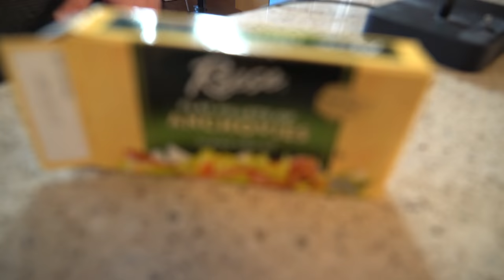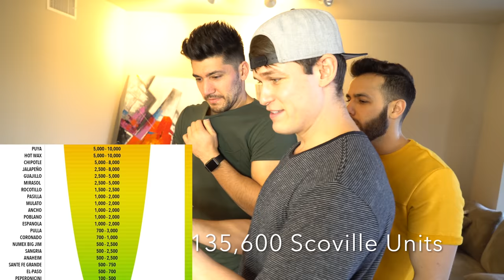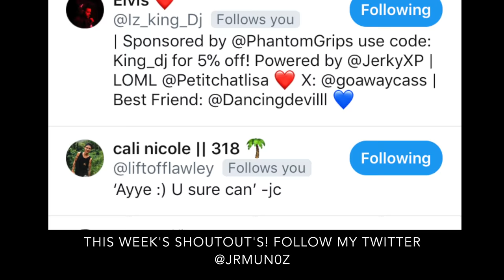He Threw Up After Eating Anchovy & Da' Bomb Hot Sauce! ft JoshLeyva, Davidalvareeezy, & JoshSantos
Josh Leyva & Josh Santos team up against JRMun0z & DavidAlvareeezy in another "2vs2" challenge game! This was is really fun! How would you do?
Jorge Ravid Munoz (My Links)